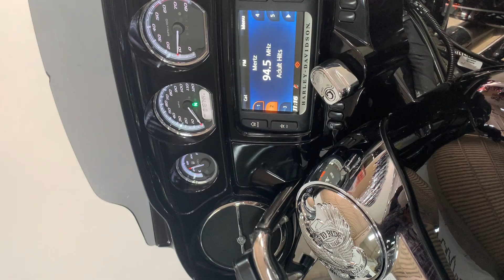2014 Harley-Davidson Electra Glide Ultra Limited Vivid Black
SOUNDS AWESOME~~CLICK ON VIDEO COMPLETE SERVICE HISTORY AVAILABLE~~

This bike is sold as pre-auction in "As-Is" condition. Great for the Do-It Yourselfer or if you are on a budget.  A state inspection report will be provided.

Possible reasons for “As-Is” Category:
-Age of Bike
-Miles on Bike
-Cosmetic condition of bike

Three Rivers Harley-Davidson
ThreeRiversHarley.com
Map Directions: 1463 Glenn Ave. Glenshaw, PA 15116